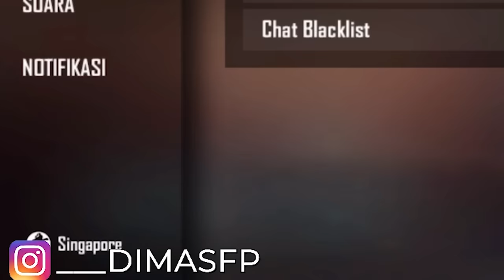AKUN BANG DIMS MASUK SERVER SINGAPURA?! HABIS PULUHAN JUTA BUAT BORONG SEMUA!!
Makasih banyak buat kalian yang udah nonton videonya guys :)

Semoga kalian selalu terhibur ya guysss dan selalu suport akuu :) TERIMAKASIH